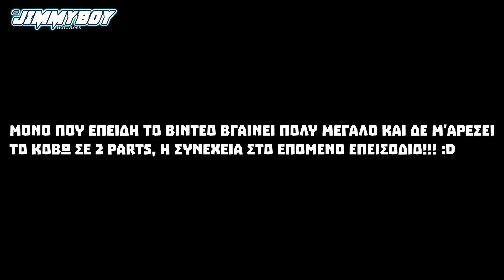ΔΙΑΚΟΠΕΣ στη Λεπτοκαρυα!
ΝΑ ΔΙΑΒΑΖΕΤΕ ΤΗΝ ΠΕΡΙΓΡΑΦΗ!!!

ΑΝ ΨΑΧΝΑΤΕ ΓΙΑ ΕΝΑΝ ΤΥΠΟ ΠΟΥ ΟΔΗΓΑΕΙ ΜΗΧΑΝΕΣ ΑΛΛΑ ΔΕΝ ΕΧΕΙ ΙΔΕΑ ΑΠΟ ΑΥΤΕΣ, ΚΑΛΩΣ ΜΕ ΒΡΗΚΑΤΕ!
ΑΝ ΟΧΙ, ΝΑ ΦΥΓΕΤΕ ΝΑ ΠΑΤΕ ΑΛΛΟΥ!!!

Εσεις που πηγατε φετος διακοπες?